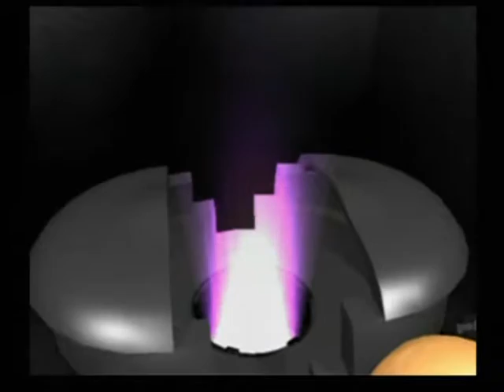がんばれゴエモン 宇宙海賊アコギング 044